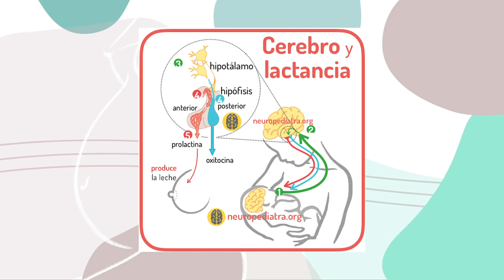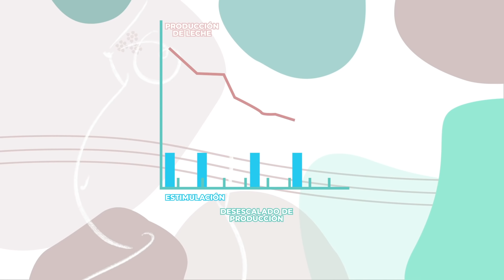🤱🏼💪🏻EXTRACCIÓN PODEROSA de LECHE MATERNA || Baby Suite by Pau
Biberón para Leche Materna con tetina simuladora de pezón:

Almohadillas de lactancia desechables, 60 piezas: